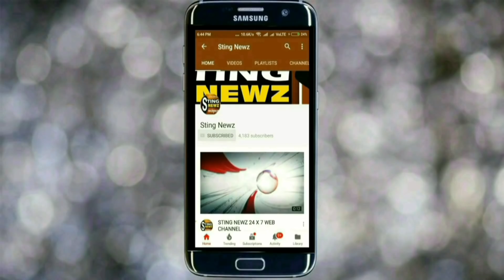করিমপুর উপনির্বাচনে তৃণমূলের প্রচার এসে বিজেপিকে তুলোধোনা করে ধুয়ে দিলেন দেবাংশু ভট্টাচার্য, শুনুন